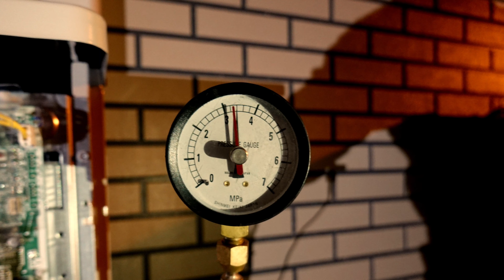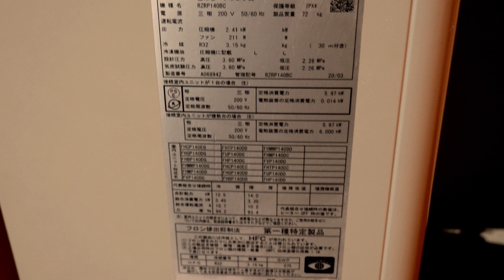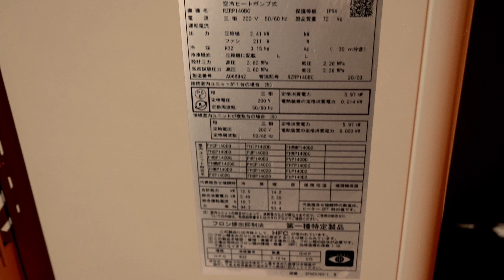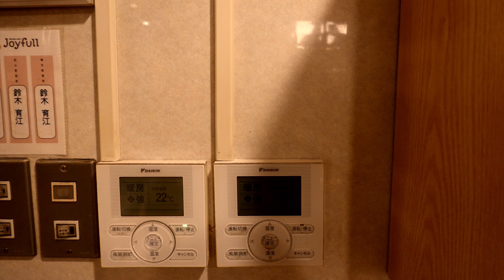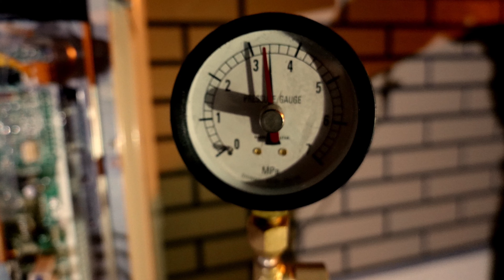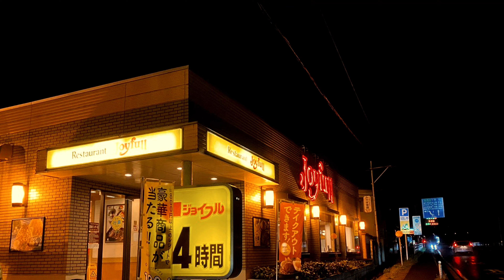施工事例 ダイキンパッケージエアコン取付工事 株式会社菜花空調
仙台市を中心にエアコン工事、ガス給湯器、ガスコンロ工事などに携わっております。

「株式会社菜花空調　コンポレートサイト」

「株式会社菜花空調　自動見積もりサイト」

「エアコン屋になりたい人集まれ！菜花塾チャンネル」

是非ご相談ください！！